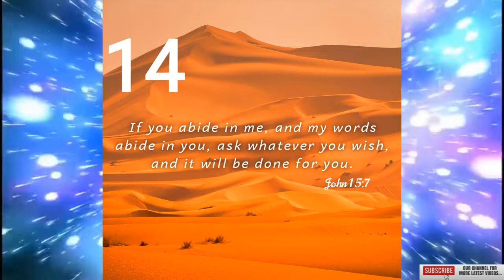Today's Bible Verse | Bible Verse For The Day | 14th June 2022